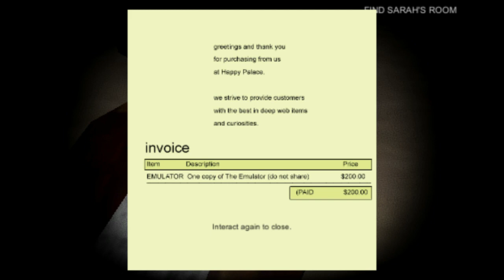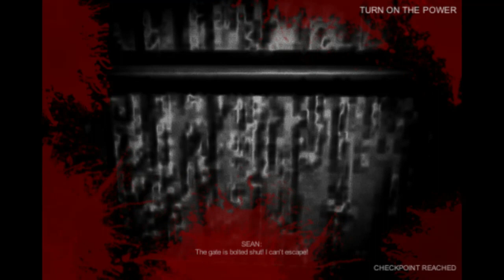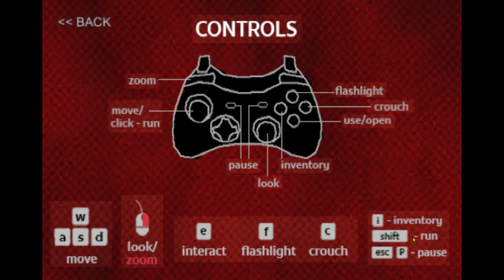Die Nacht vor Halloween theemulator | Letstest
eigentlich sollte es ein besuch bei deiner Freundin und ihren Eltern werden.
doch irgendetwas scheint hier mächtig falsch zu sein.
kannst du das Rätsel lösen?

Veröffentlicht: 22. Dezember 2018
Entwickler: Studio Snowspot, T Allen Studios
Publisher: Studio Snowspot, T Allen Studios